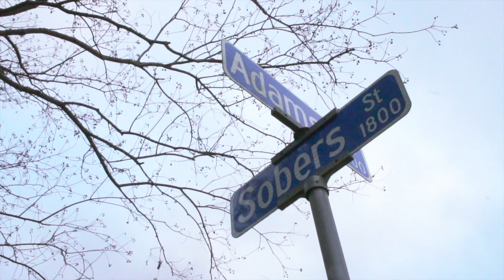Teflon Mark x NFL Crash - Faceshot (MUSIC VIDEO)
Str8 Up Ent Directors: @Mr_OneNine @MalikTV @Ajayvis